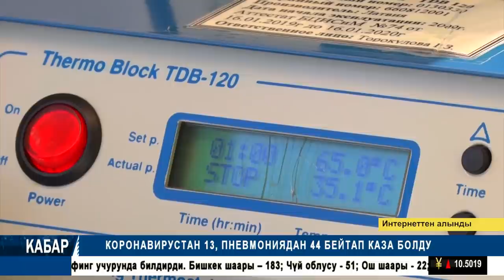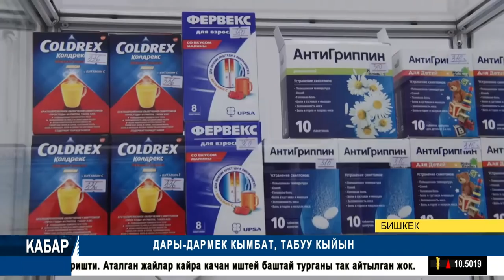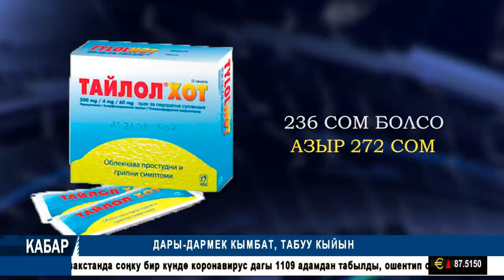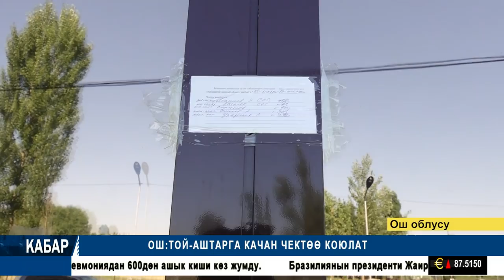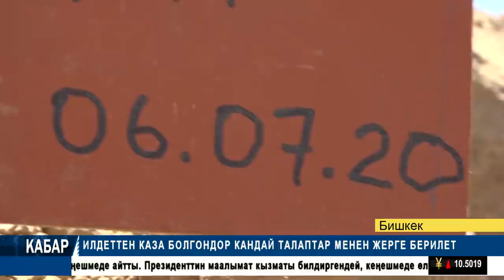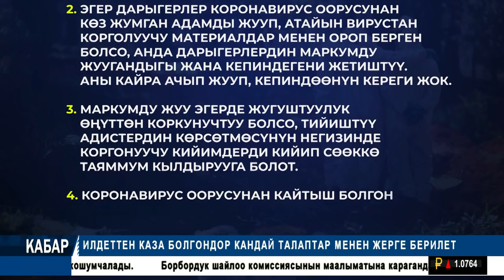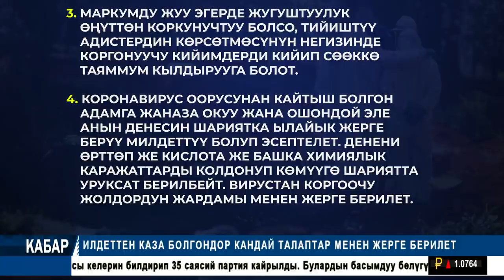АЙЫП ПУЛДУ ТОГОТПОГОН ТОЙКАНАЛАР 1 ЖЫЛГА ЖАБЫЛАТ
КОРОНАВИРУСТАН 13, ПНЕВМОНИЯДАН 44 БЕЙТАП КАЗА БОЛДУ
ОШ:ТОЙ-АШТАРГА КАЧАН ЧЕКТӨӨ КОЮЛАТ
КЫРГЫЗСТАНДА 5G ОРНОТУЛГАН ЭМЕС
БШК: 35 ПАРТИЯ ШАЙЛООГО КАТЫШУУ НИЕТИН БИЛДИРДИ